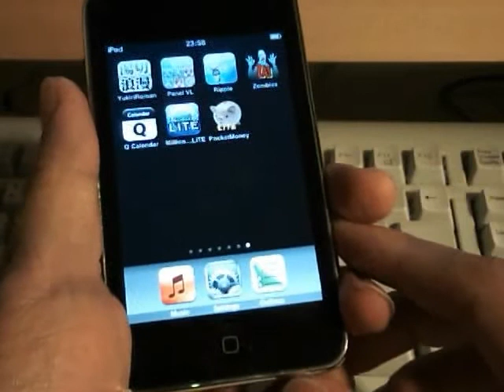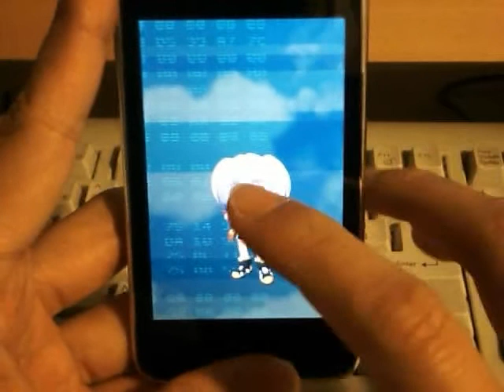iPhone/iPod Touch Pixel Pixie Ripple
A mascot app based on a Japanese PC game character. From Himeyasoft. It doesn't do much. Frankly it's a waste of $1.

If you have a Niconico account you can listen to my crappy Japanese on the Japanese version of this review here: sm6704709.